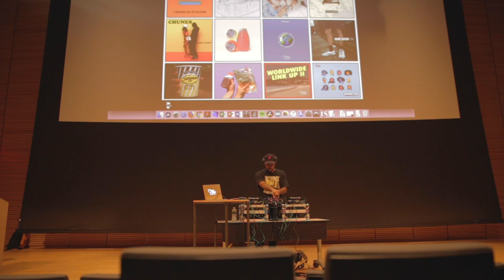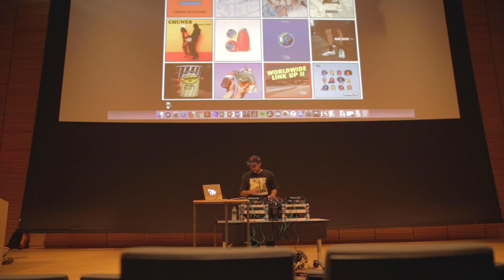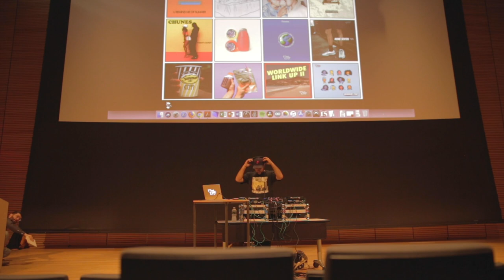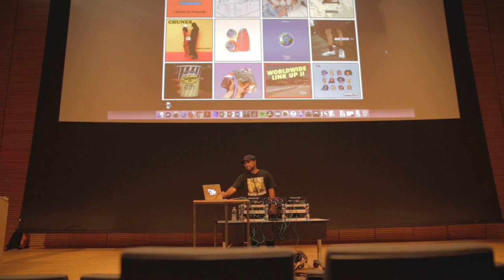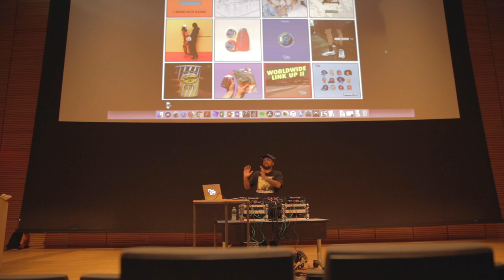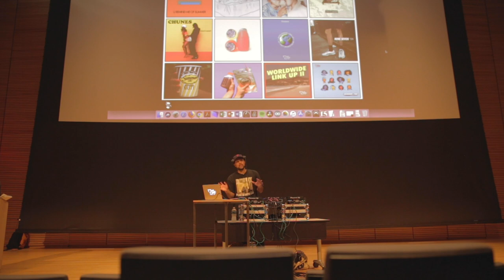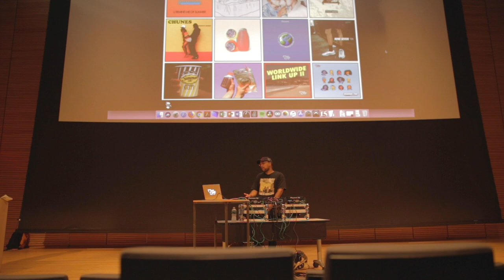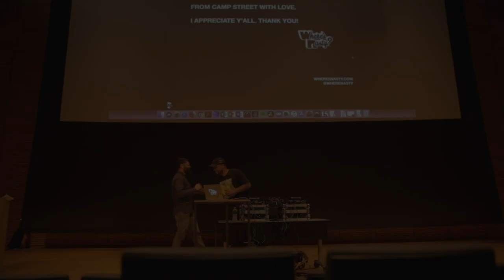How to make a DJ mix — Brown University Lecture, Fall 2019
WHERE'S NASTY, co-founder of stay silent, does a 'U Remind Me of Summer' guest lecture at Brown University in Providence, RI talking through his process of making a DJ mix.

Produced by stay silent PVD, LLC
Shot by Primo Studios